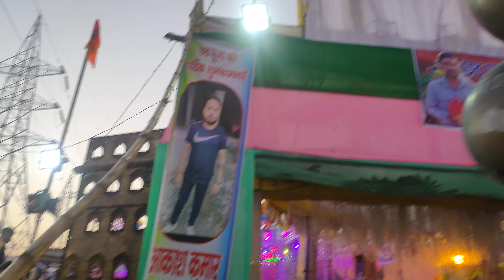CHHATH Puja video 2022(1)